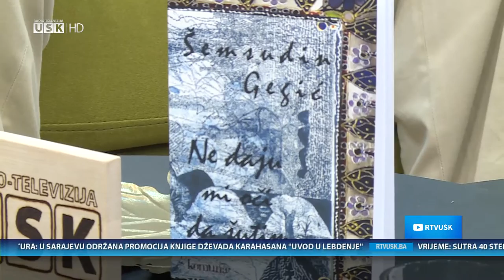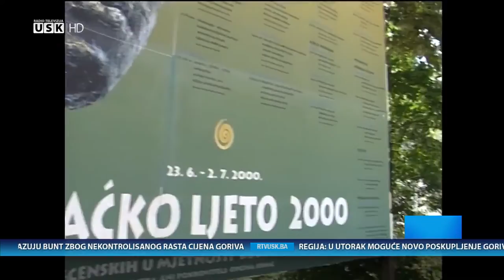NEDJELJOM ZAJEDNO – GOST: ŠEMSUDIN GEGIĆ, HASAN ARNAUTOVIĆ I TEDI BAIER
U okviru Bihaćkog ljeta noćas će u prostorijama Muzeja Prvog zasjedanja AVNOJ-a biti prikazan multimedijalni performans naziva „Dnevnik očiju koje ne šute“, pisca i režisera Šemsudina Gegića.